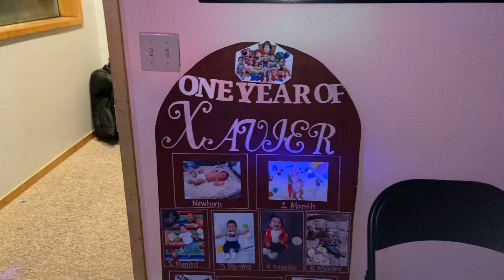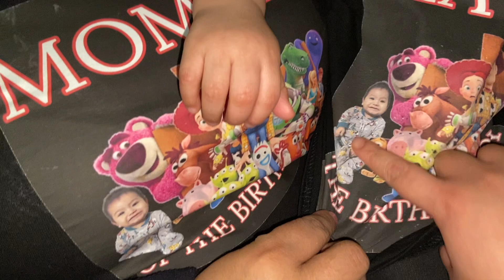Fiesta de cumpleaños 1 año de Xavier Gomez Taizan (Nayarit 💯)